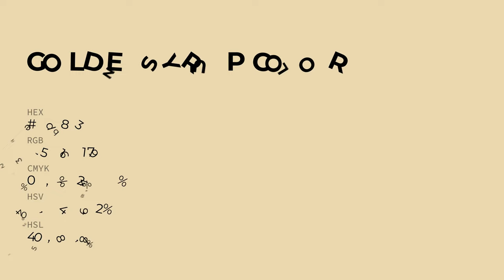Golden Syrup color ebd8b3 hex color - Yellow color - Cool color ebd8b3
What color is Golden Syrup ? ebd8b3 hex color - Yellow color - Cool color ebd8b3

Hex ebd8b3 Color Code is also known as Golden Syrup color.

Hex ebd8b3 Color code in RGB color code model is created after adding 92.16% red color, 84.71% green color and 70.20% blue color.
Hex ebd8b3 Color code in CMYK color (process color) code model is generated after subtraction of 0% cyan, 8% magenta, 23% yellow and 7% black.